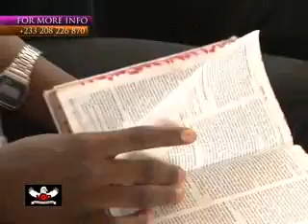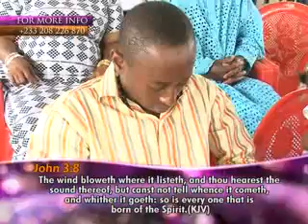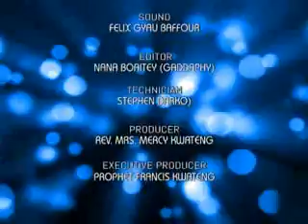Why some people fail to reach the blessings of God, by Prophet Francis Kwateng